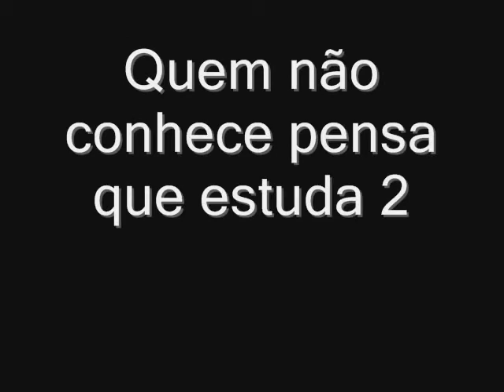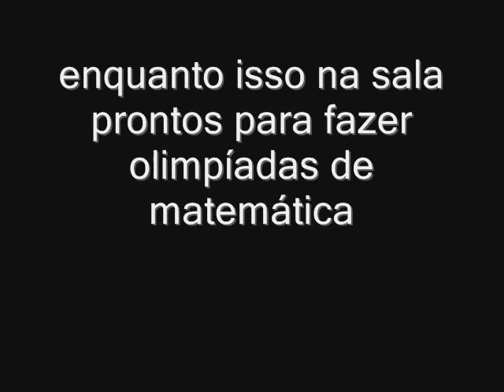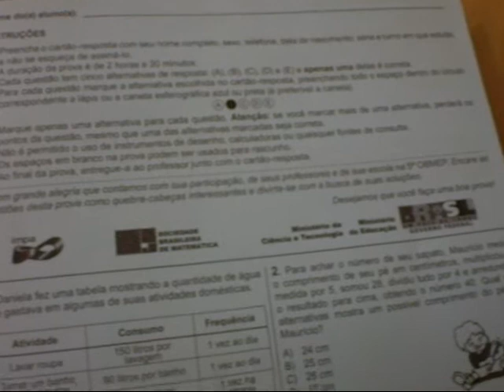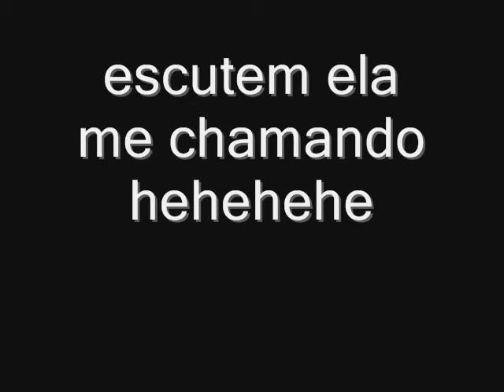Quem não conhece pensa que estuda 2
mais um filme da minha produção..agora chegando com a Quem não conhece pensa que estuda 2
já é a segunda edição...por favor assistem e comente.
meu muito obrigado